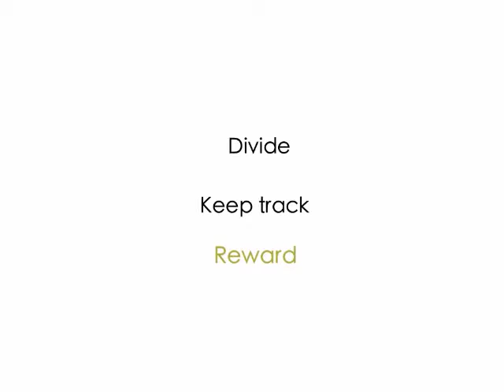User Interface Design Project 2011 - 2 of 20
User Interface Design is one of the most interactive subjects within Tilburg University, School of Humanities. It is part of the Communication and Information Sciences program